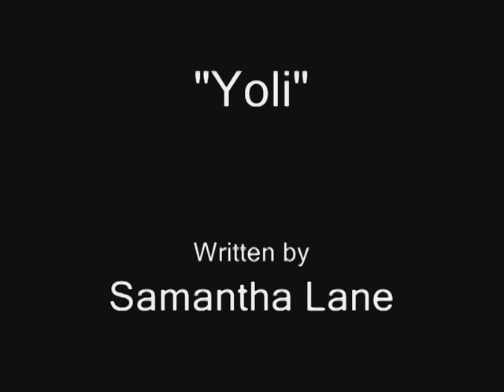Yoli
A 3D animation experimenting with particle manipulation and basic character movements.